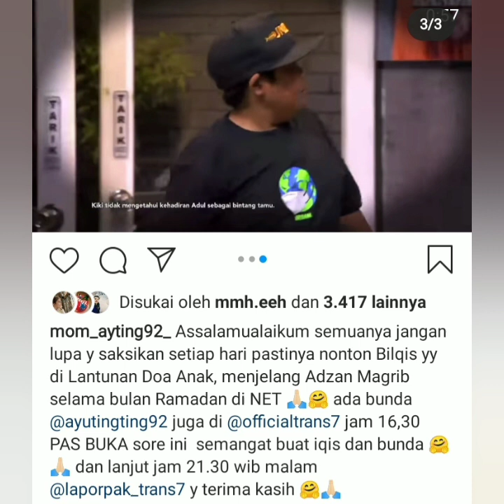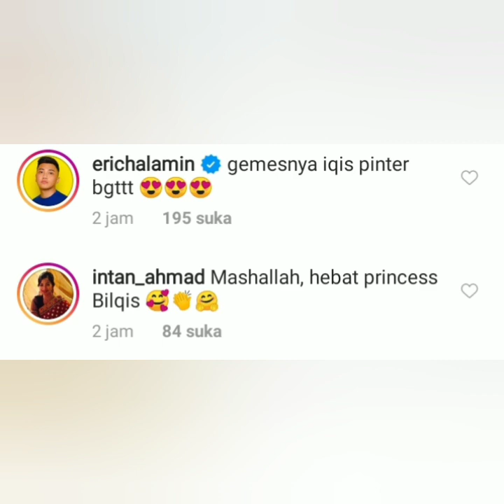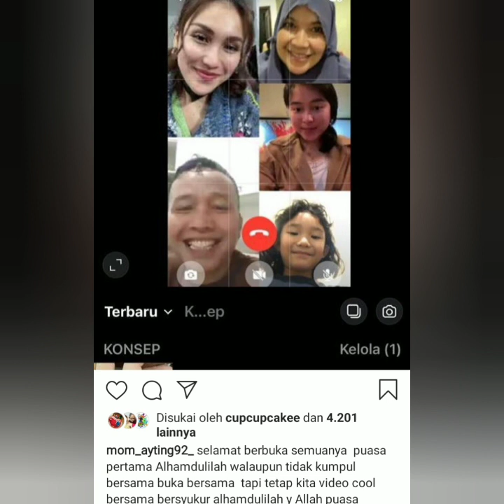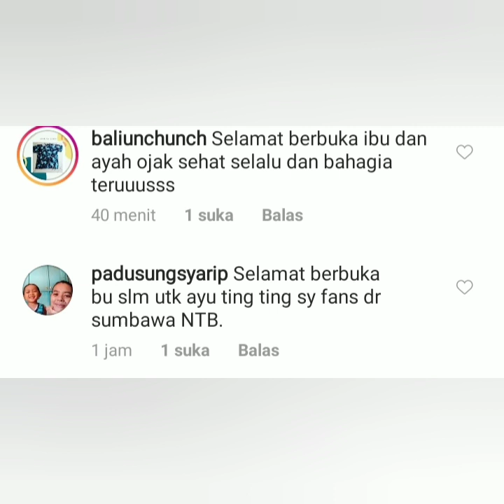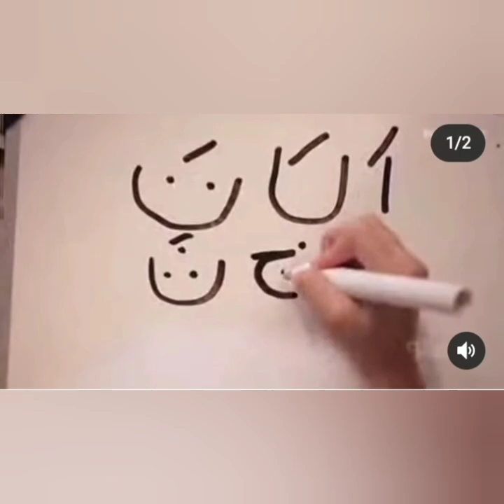Lihat ini, begini komentar iis dahlia, reyzacarlos dan erichalamin di instagram ayu dan momayting